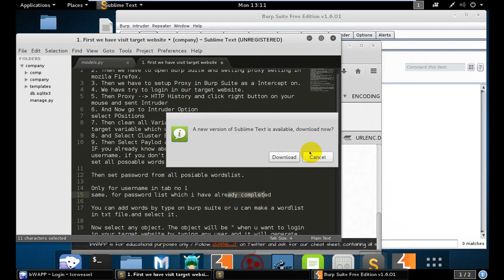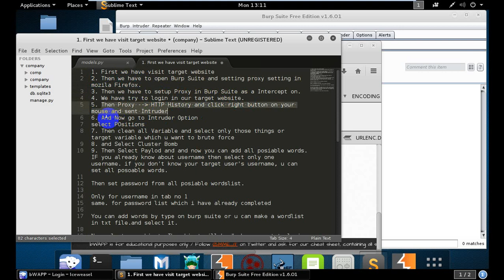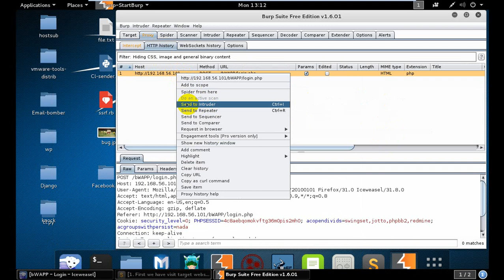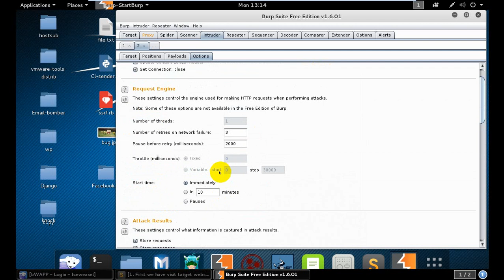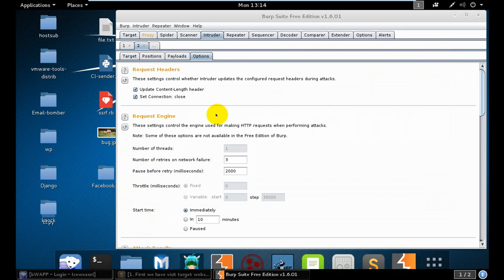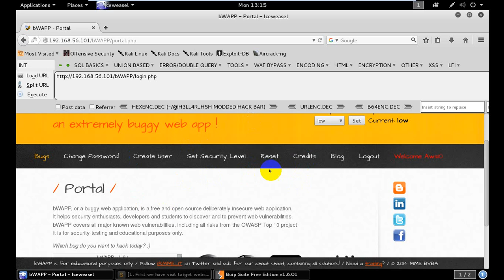How To Do Brute Force Attack || Cyber Security Blog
1. First we have visit Target website
2. Then we have to open Burp Suite and setting proxy setting in Mozilla Firefox or Any Browser.
3. Then we have to setup Proxy in Burp Suite as a Intercept on.
4. We have try to login in our target website.
5. Then Proxy  HTTP History and click right button on your mouse and sent Intruder
6. And Now go to Intruder Option
select Positions
7. Then clean all Variable and select only those things or target variable which u want to brute force
8. and Select Cluster Bomb
9. Then Select Payload and and now you can add all possible words.IF you already know about username then select only one username. if you don't know your target user's username, u can set all possible words.

Then set password from all possible words list.

Only for username in tab no 1
same. for password list which i have already completed

You can add words by type on burp suite or u can make a word list in txt file.and select it.

Now select any object. The object will be " when u want to login in your target website by typing any user and it will generate error massage if your user info is wrong then error massage make copy and add payload processing

afar all configuration we have click start attack